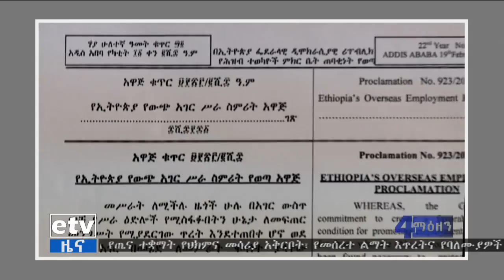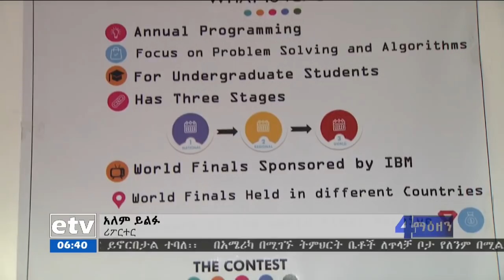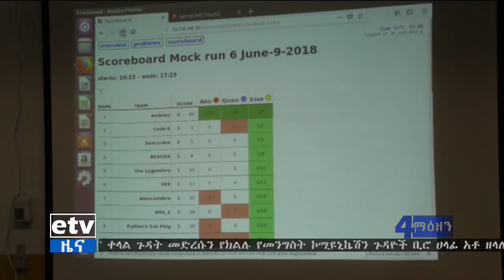EBC ኢቲቪ 4 ማዕዘን 6 ሰዓት አማርኛ ዜና…ነሐሴ 29/2010 ዓ.ም